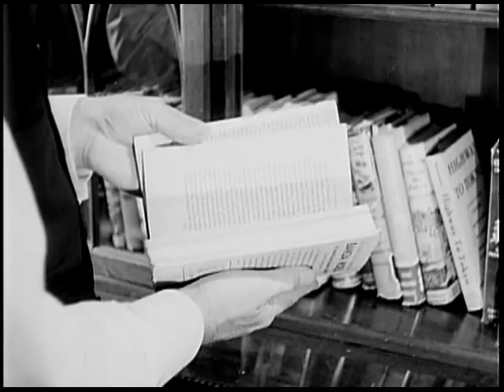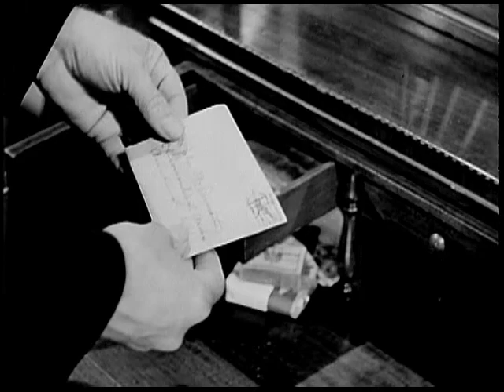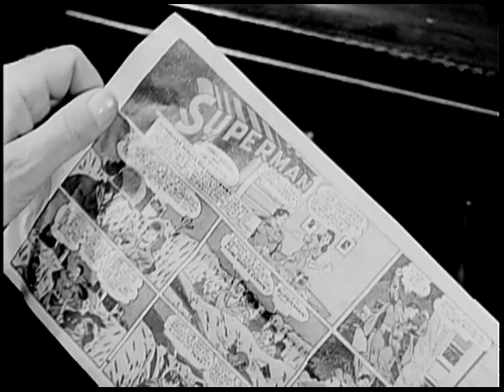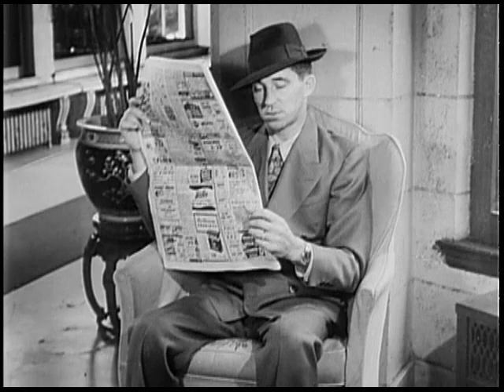House Search for World War 2 Spies (Restored 1943)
Get this video & much more on our "O.S.S. School for Spies in World War 2" DVD From the C.I.A. Archives. Another "hands on" agent training film produced by the O.S.S. (Office of Strategic Services) during Word War 2 on the art of hiding (and finding) objects & secret information hidden in locations like homes, apartments, and hotel rooms. The story begins with an American industrialist working in a neutral country, who is working as an O.S.S operative. He has hidden a purloined chemical sample and other info in his apartment, which is soon searched by an enemy agent , who knows a few things, but doesn't know enough to find what he's after. The table's are then turned and the enemy agent's rooms are searched by O.S.S operatives, who do a much better job finding secret information. You'll learn a lot along the way, including how to set "traps" so you know your place has been searched, hiding & finding different kinds of objects and printed information, prioritizing & managing a through search, secret panels, doing a search so no one knows you've been there and much more.
Zeno
Zeno's Warbird Video Drive-In
Zeno's Flight Shop - Aviation, World War 2 & vintage jet DVDs